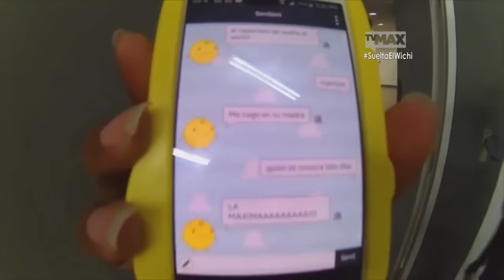Lo mejor de Suelta El Wichi Backstage - Parte 3